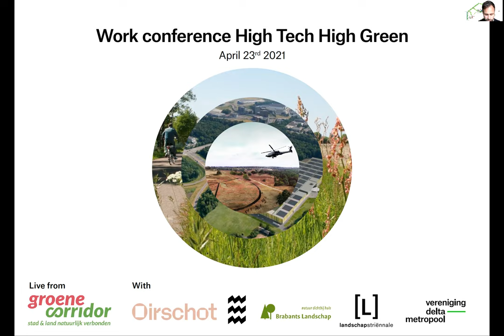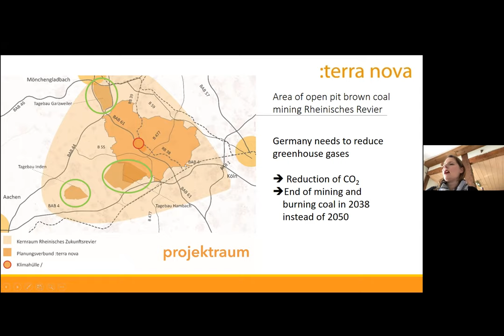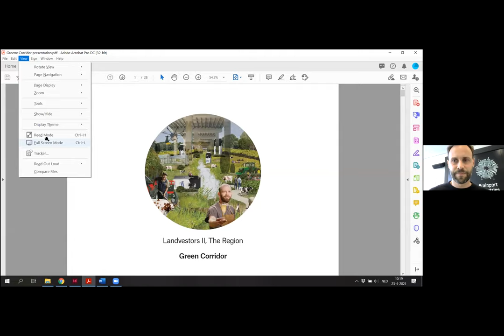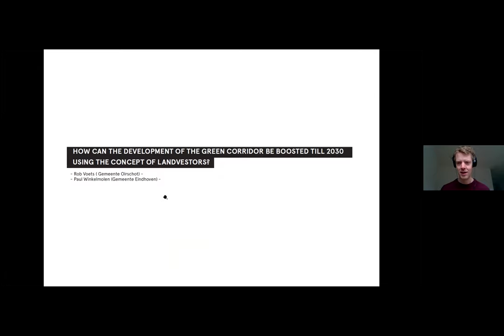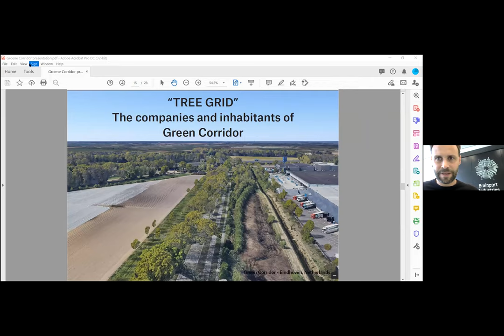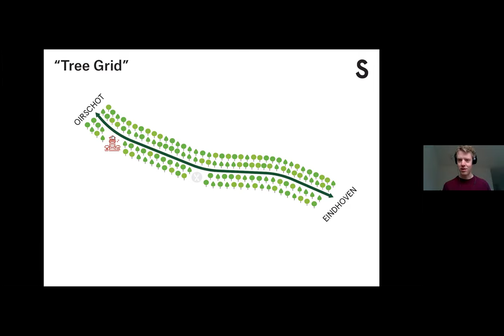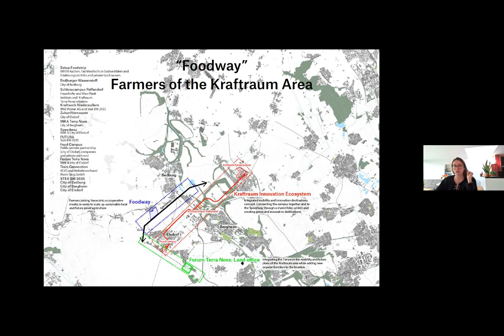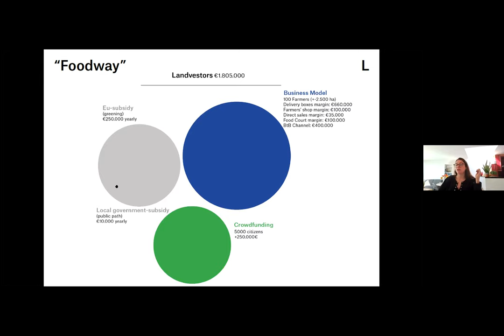Landvestors breakout session (High Tech High Green)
Dutch Brainport meets German hightech region Rheinisches Revier and discuss the idea of Landvestors: companies and citizens investing in landscape. What is the potential, and how could it work? With the Deltametropolis Association, Flux Landscape, Bureau Buiten and stakeholders from the Green Corridor and Kraftraum:terranova. The breakout session was part of work conference during the Landscape Triennial 2021.